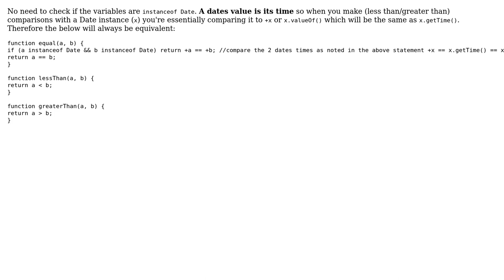Code Review: remove redundance in compare-functions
With thanks & praise to God, and with thanks to the many people who have made this project possible! | Content (except music & images) licensed under CC BY-SA | Music | Images & others | With thanks to user user2033412 user megawac user konijn and the Stack Exchange Network Trademarks are property of their respective owners. You are responsible for your own actions.